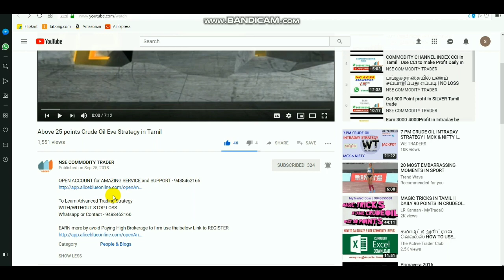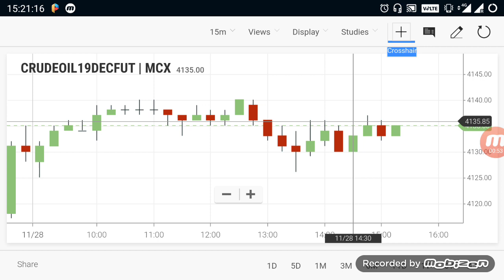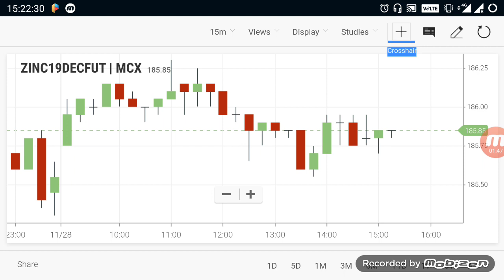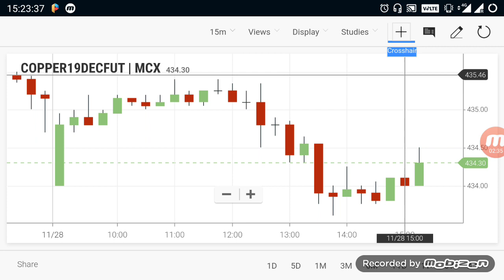Commodity Live Levels | Crudeoil Evening Breakout Range 28 Nov